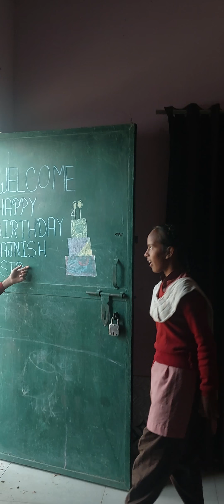bachchon ne Kiya ab Tak ka sabse heart touching play